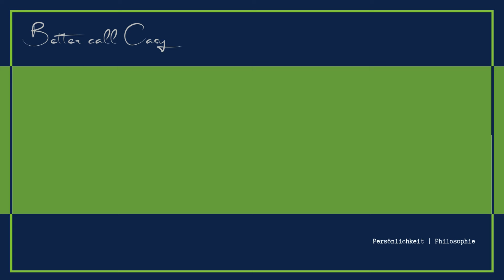Umgang mit narzisstischen Eltern (Teil 3 der "Eltern-Reihe")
Das ist das dritte Video, das sich explizit auf den Umgang mit "übergriffigen" Eltern bezieht. Gegen Dieses Video ist Teil meines Online-Workshops zum Thema „Emotionale Unabhängigkeit von Eltern“ mit dem Schwerpunkt auf narzisstischen Eltern. Es ist nie zu spät sich abzunabeln ;-)

FAQ: Für alle, die interessiert genug sind und die Beschreibung lesen, hier Antworten auf die üblichen Fragen:
Was machst du beruflich? Ich bin Coach und helfe Menschen, ihr Leben selbstbestimmt und selbstwirksam zu gestalten. Ich unterstütze sie dabei, innere Widerstände, schädliche oder überholte Glaubenssätze zu erkennen und zu entmachten. Ich gebe Workshops zu den Themen Ängste entmachten, Glaubenssätze auflösen, Resilienz aufbauen. Ein Schwerpunkt in meiner Arbeit ist die Persönlichkeitspsychologie.
Therapierst du auch? Nein, ich habe mich für Beratung & Coaching entschieden, weil man nicht krank/gestört sein muss, um sich selbst das Leben ganz fabelhaft schwer zu machen. Das geht auch so.
Was hast du studiert bzw. wie bist du ausgebildet? Ich habe einen Uni-Abschluss (Magister Artium: heute Master) in Geisteswissenschaften, einen Hochschul-Abschluss als Psychologischer Berater/Coach und bin Heilpraktiker für Psychotherapie plus x akademische, therapeutische und Coaching-Fortbildungen.
Warum machst du diese Videos? Weil ich gerne helfe.